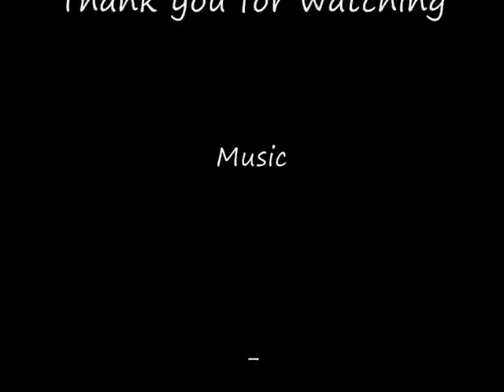Tribute to Spiderpig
Musik
Turtles